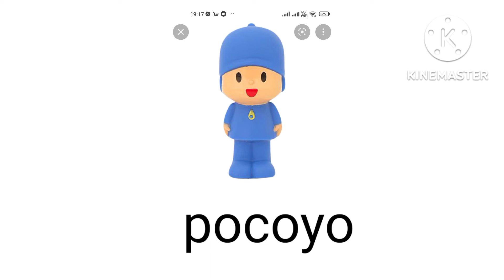guessing the characters with Donald pt. 29 (ft. symphony)